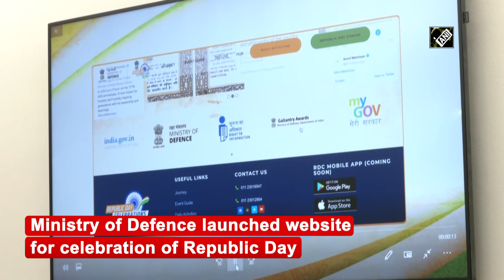Defence Secretary launches website for Republic Day Celebrations - 2022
New Delhi, Oct 04 (ANI): For the Republic Day celebrations, Ministry of Defence has created a new It was launched by Defence Secretary Ajay Kumar in New Delhi on October 04, as a platform that connects Indians all over the world and celebrates India’s Republic Day. According to Ministry of Defence, the website will be a single-point official source for all the content related to Republic Day celebrations.(AS)